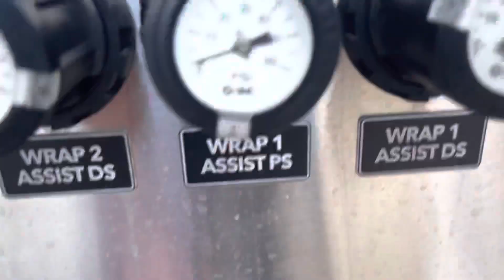Tommy’s Express Wrap Around Issues